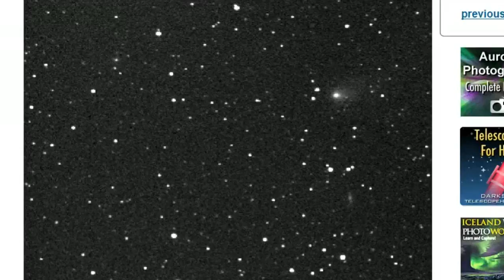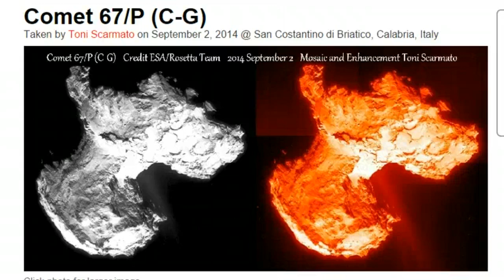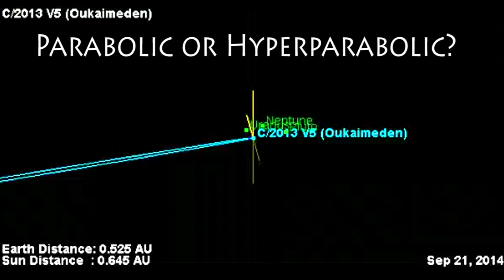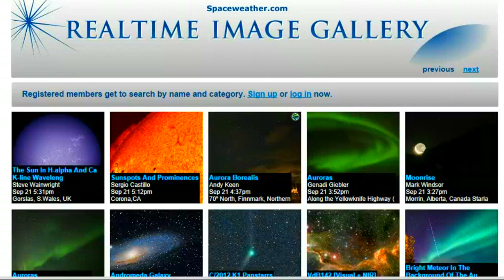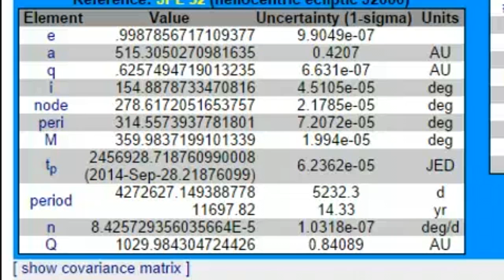WTF Comet is that? It is C/2012 K1 Pan-STARRS. Ty Karl Battams & Astromutt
I found a Comet on NASA's Stereo Ahead HI-2 Satellite. I doubt I discovered it though. Does anyone know what the name of this particular comet is?

I cross referenced it against STEREO A's orbit with Earth & Venus and the Comets du Jour.

c/2014 E2 Jacques
c/2013 A1 Siding Spring
c/2014 V5 Oukaimeden
c/2012 K1 PanStarrs

Unknown comets.

So which one is it?

I don't think it's any of the ones listed above.

Thanks!

T